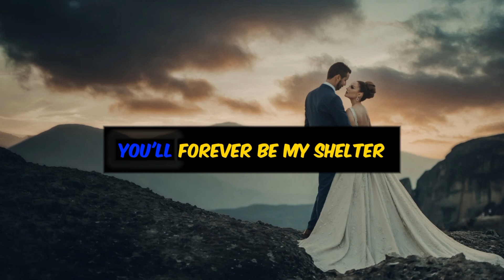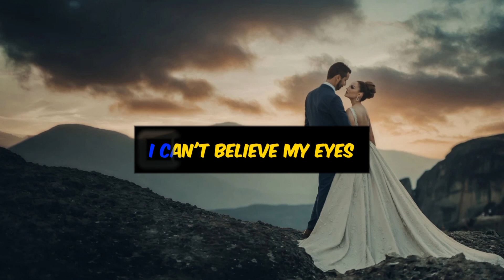You Look Beautiful In White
These lyrics create a beautiful and romantic song that captures the essence of a special moment, likely a wedding, where the singer is deeply in love with their partner. The song paints a vivid picture of the partner's beauty in a white gown under the starry night and emphasizes the joy and completeness that their presence brings. Throughout the song, there is a commitment to enduring love, supporting each other through life's ups and downs, and a desire for a lasting, timeless connection. These lyrics evoke a sense of love, celebration, and commitment that can resonate with those who appreciate heartfelt, romantic music.

(Verse 1)
Underneath the starry night, in the soft moonlight
I see you standing there, such a breathtaking sight
In that ivory gown, you're a vision, so divine
With a smile that could melt a heart, so glad that you are mine

(Chorus)
You look beautiful in white, like an angel from the skies
Radiant and pure, I can't believe my eyes
With every step you take, my heart skips a beat
In this moment, my love, you make my life complete

(Verse 2)
As we dance through the night, hand in hand so tight
The world fades away, it's just you and I
Your beauty's like a painting, a masterpiece untold
In your arms, I've found a love more precious than gold

(Bridge)
Through the highs and the lows, in the storm and the calm
You'll forever be my shelter, my soothing balm
In the journey of our love, hand in hand we'll stride
With you by my side, I'll cherish every moment of this ride

(Outro)
So, let's embrace this love, forever side by side
In your presence, my dear, I'll always find my guide
You look beautiful in white, and in your love, I'll stay
For now and all eternity, together, come what may